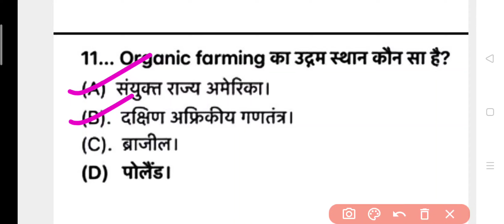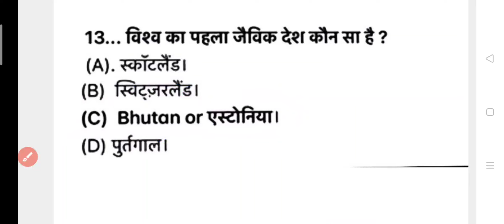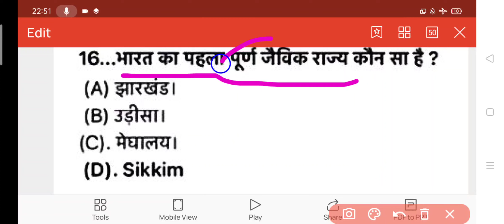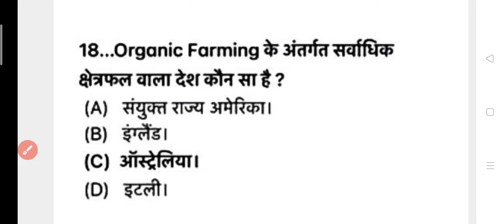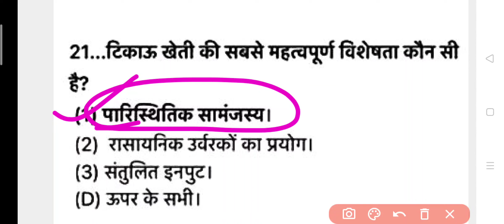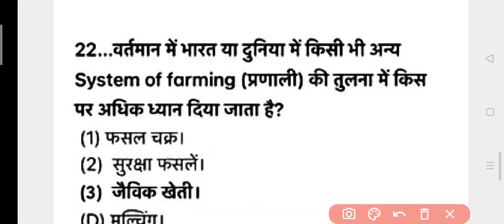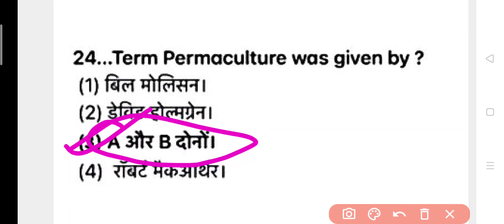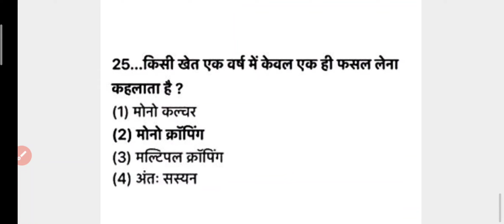FARMING SYSTEM & SUSTAINABLE AGRICULTURE